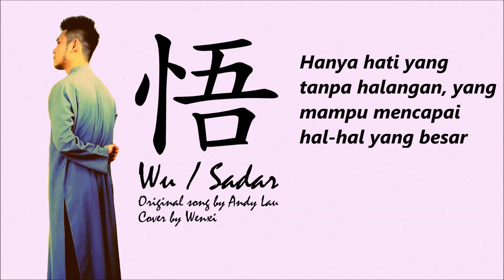WU (SADAR) cover by WENXI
THANKS FOR SUBSCRIBES & SHARES